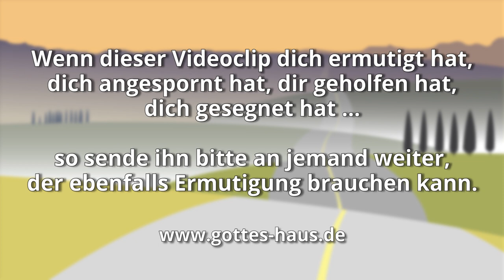Wegabschnitte mit deinem Herrn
Wir alle legen in unserem Leben einen bestimmten Weg zurück. Manchmal ist er schwierig, manchmal wunderbar und manchmal merken wir, dass wir dabei sind, in einen neuen Abschnitt hineinzugehen. Vielleicht ist eine Krankheitszeit überwunden, eine Beziehung beendet, ein Umzug steht an, ein Job ändert sich…

Es ist gut, wenn du lernst, an jedem neuen Wegabschnitt dem Herrn einen Altar zu bauen. Halte Ausschau nach dem neuen Wegabschnitt – er kann schon heute für dich beginnen. In der Bibel wird oft von dem Bauen eines Altars gesprochen. Den Grund dafür nennt uns das Alte Testament:
Damit sie auf Gott ihr Vertrauen setzten und die Taten Gottes nicht vergäßen und seine Gebote befolgten.
Psalm 78,7

Manchmal ist ein Altar auch ein Ort, an dem uns der Herr ganz neu seinen Segen schenkt, wie bei Jakob, als er die Himmelsleiter sieht:
Und siehe, ich bin mit dir, und ich will dich behüten überall, wohin du gehst.
1.Mose 28,15

Sagt allezeit für alles dem Gott und Vater Dank im Namen unseres Herrn Jesus Christus!
Epheser 5,20

Seid um nichts besorgt, sondern in allem sollen durch Gebet und Flehen mit Danksagung eure Anliegen vor Gott kundwerden
Philipper 4,6